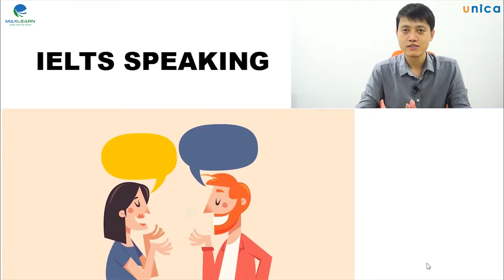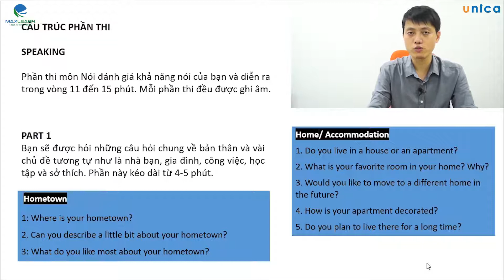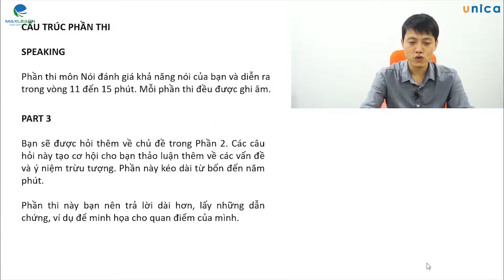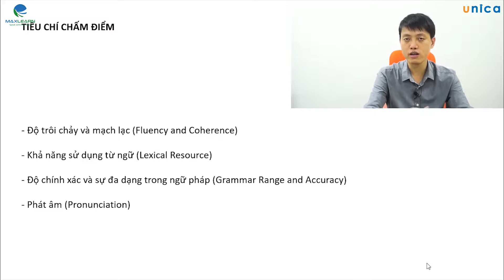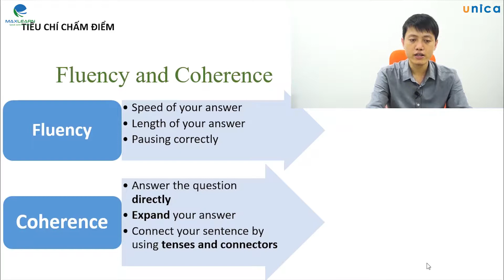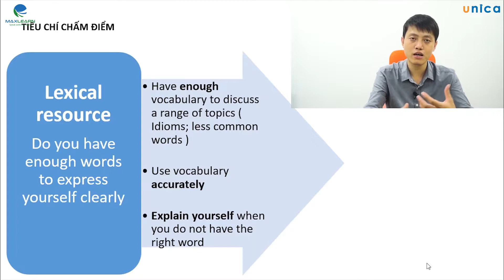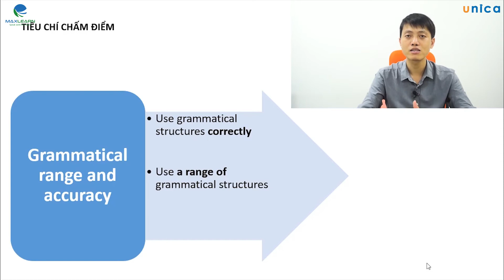From Beginner to 5.5 IELTS Part 1-Writing and Speaking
Khóa học IELTS 5.0/5.5 phần 1 được thiết kế để học viên làm quen với cấu trúc đề thi IELTS, sau đó tiếp cận vào 2 kỹ năng của kỳ thi IELTS: Nói, Viết. Học viên được tiếp cận và luyện tập thêm các dạng bài và chủ đề hiếm gặp trong IELTS; nâng cao vốn từ vựng 300 từ IELTS học thuật. Học viên cũng sẽ được luyện trả lời Speaking Part 1 & 2 nâng cao + hướng dẫn cách trả lời part 3, cách viết Writing Part 1.2 theo mẫu đạt điểm cao. Kết thúc khóa học, bạn có thể tự tin làm bài thi Writing và Speaking để đạt được tối thiểu đầu ra 5.0.

Đăng ký ngay khóa học ngoại ngữ From Beginner to 5.5 IELTS Part 1-Writing and Speaking tại Unica.vn để luyện IELTS siêu tốc.